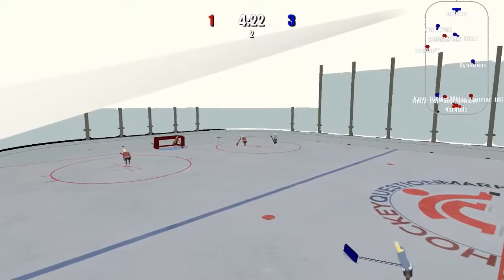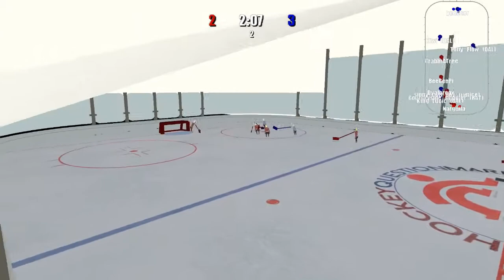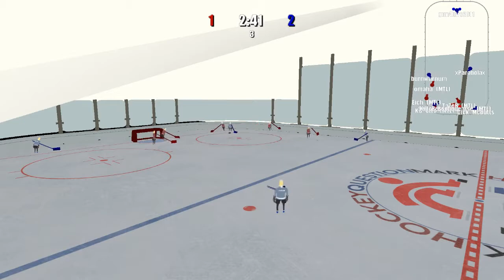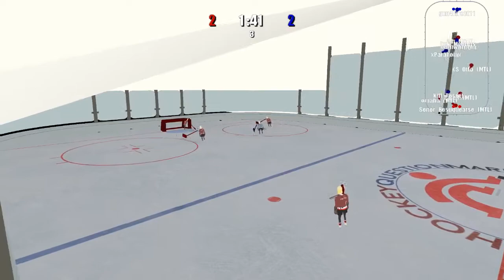LHL S16 Week 4 Day 1